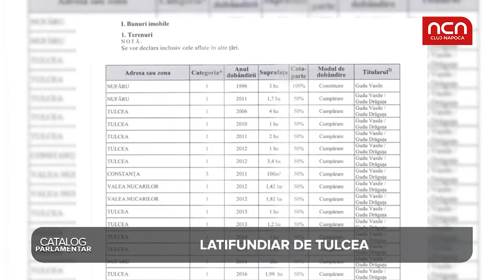Catalog Parlamentar - Vasile Gudu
Vasile Gudu (PNL Tulcea) este la al doilea mandat. A ajuns din sef de ferma deputat. Cat a muncit si ce nota a primit in Catalog Parlamentar?